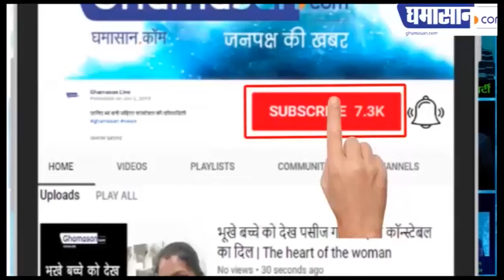सबसे शक्तिशाली महिला रही चंदा कोचर किस मुसीबत में फंस गई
आईसीआईसीआई बैंक वसूलेगा कोचर से बोनस | Ghamasan News is India's Biggest Hindi news Portal.